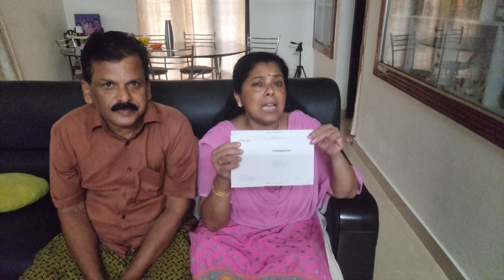മറക്കാൻ ആവാത്ത ദിവസം ആരുന്നു ഇന്ന്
പ്ലീസ്‌, ലൈക്‌, ഷെയർ, കമന്റ്‌, സബ്സ്ക്രൈബ്, ചെയ്യണേ,